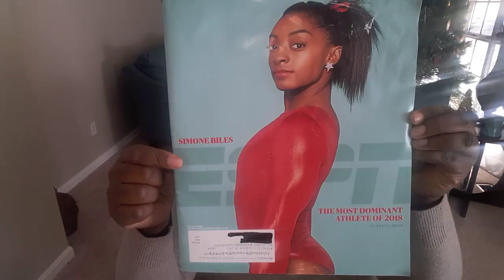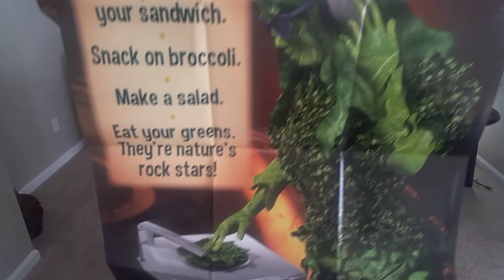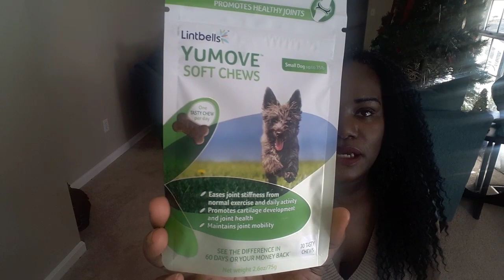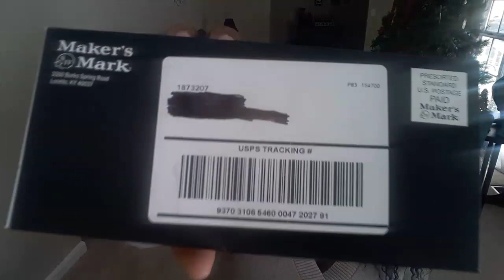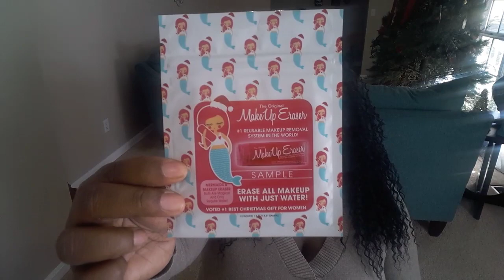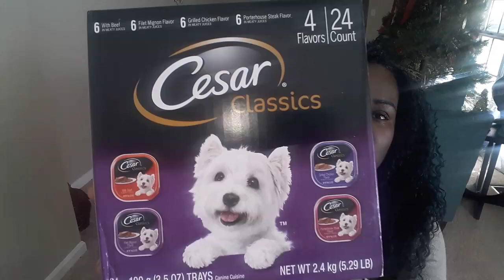Freebies & Free Product Samples By Mail December 19, 2018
It's *FREEBIES* time again! Hi everyone, check out this week's freebies and wins. Thank you so much for your continued support.

Gear used to film my videos:
Ourlife Lavalier Lapel Microphone
Ring Light for Camera [Rechargable Battery]Selfie LED

Follow me on:
 Tune in every Wednesday for new videos

 *Other pages to find up to date contest/freebies/samples*

 *Product Review Pages*